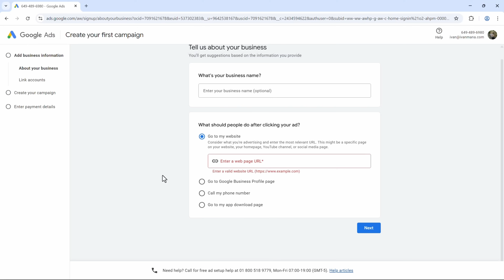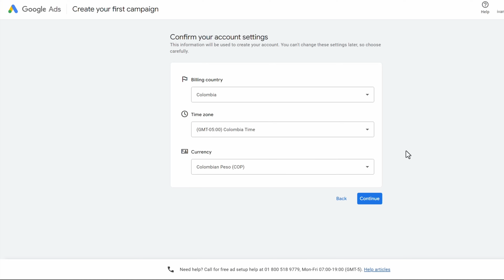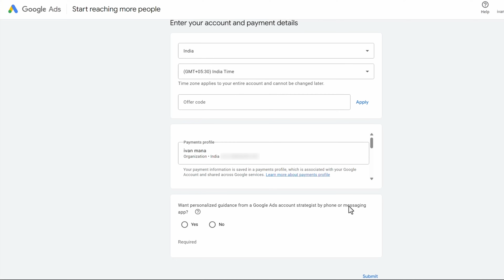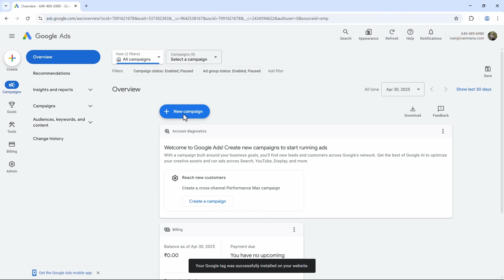How to Create a Google Ads Account WITHOUT BILLING - UPDATED FOR 2025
Get FREE starter access to my training course and my DONE-FOR-YOU marketing setup:

In this video, I’ll walk you through how to set up a Google Ads account without having to enter any credit card or billing info. This is especially useful if you just want access to tools like Keyword Planner without launching a campaign.

I’ll show you exactly how to bypass the billing setup and get straight into the Google Ads dashboard - so you can do your keyword research or explore the platform without committing to anything.

This method works with the latest Google Ads interface, and I’ll guide you step-by-step so you don’t get stuck or redirected to billing by default.

If you’re testing ideas, doing research, or just not ready to run ads yet, this will save you time and hassle.

0:00 - Introduction
0:53 - How to Create a Google Ads Account Without Billing
3:13 - Access to Your New Google Ads Account
3:27 - Conclusion